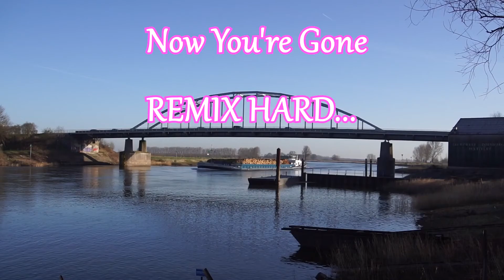NOW YOU'RE GONE (REMIX) HOT VIDEO PLAY (2018)!!!